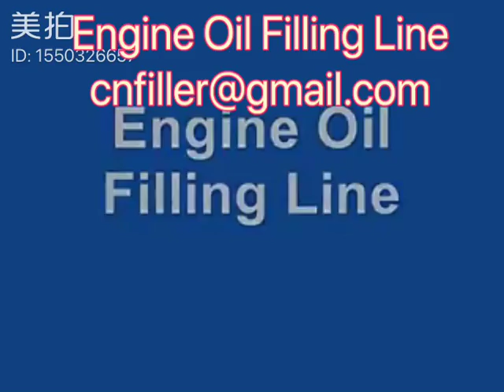China Beverage China Beverage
This is John from China, specialized in beverage processing, filling and down-stream packing solutions, for PET、PP、PE、POP Can、Glass Bottle、Gallon etc.
We are a joint venture company, combined with Taiwan advanced technology and working processing and Chinese labor and hardworking.

We are a reliable international company to make beverage processing, filling and packing machines.
Our goal is In the most familiar field, with the most familiar technology, do the most familiar products.
Regards!

Skype: johnchenboss
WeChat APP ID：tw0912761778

Carbonated Drinks Filling Machine

Mineral Water Filling Packing Line

Blowing- Filling- Capping Monoblock

Carbonated Rinser Filler Capper Machine

Milk Rinser Filler Capper Machine

5 Gallon Filling Machine

Dairy Tea & Juice Drinking Processing

Hot Juice Pasteurization Sterilizer Spraying Cooling Tunnel System

Bottle Rinser Filler Capper 3 In 1 Machine

Carbonated Filler Capper and Wammer Machine

Sauce Filling Machine for Glass Bottle

4 in1 Bottle Rinisng Pulp Filling Juice Filling Capping Machine

OPP Labeling Machine

Auto Palletizer and Case Conveyor

Juice Processing Equipment

Glass Bottle Beer Filling Packing Line